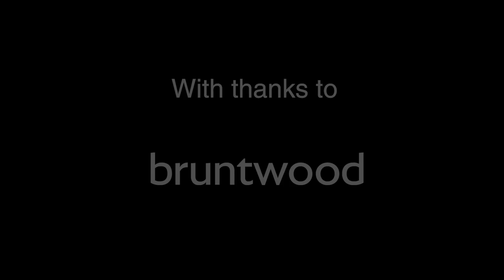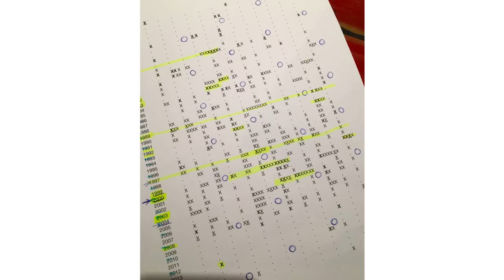Chip implants to enhance my connection with the planet | Moon Ribas | TEDxManchester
If we could extend our senses in order to perceive the planet in a deeper way, would our understanding and our behaviour towards it be different? Moon will guide us on a mind-blowing cyborg journey to discover how technology can bring us closer to nature.

Moon Ribas is a Catalan avant-garde artist and a cyborg. She is best known for developing the Seismic Sense, an online seismic sensor implanted in her feet that allows her to perceive earthquakes taking place anywhere in the planet through vibrations in real time.  Moon transposes the earthquakes into either sound or dance. Moon’s seismic sense also allows her to feel moonquakes, the seismic activity on the Moon. She believes that by extending our senses to perceive outside the planet, we can all become senstronauts. Adding this new sense allows her to be physically on Earth while her feet feel the Moon.

Since 2007 Moon has been experimenting with the union between technology and her body to explore the boundaries of perception and to experience movement in a deeper way.  In 2010 she co-founded the Cyborg Foundation, an international organisation that aims to help people become cyborgs, defend cyborg rights and promote cyborg art.